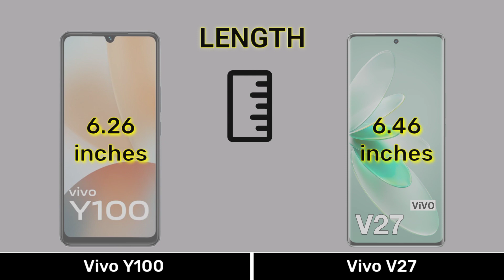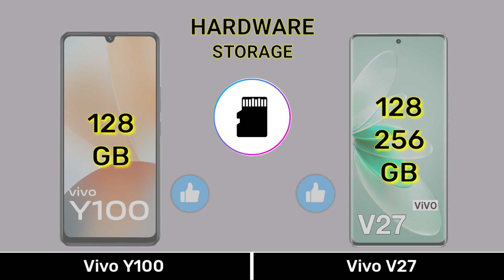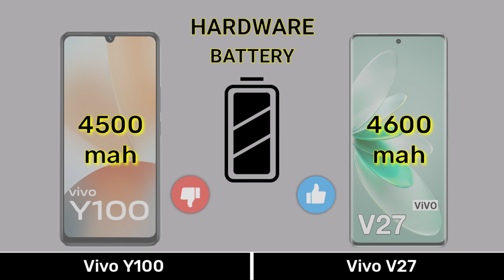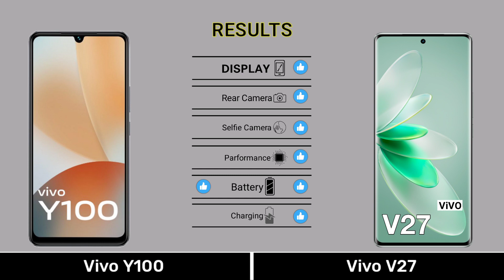Vivo Y100 Vs Vivo V27 - Full Comparison ⚡vivoy100vsvivov27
0:00 Introduction
0:04 Dimension
0:34 Display
1:15 Camera
2:01 Selfie
2:08 Hardware
3:36 Main Features
4:07 Price
4:21 Results
4:35 End Screen

Music 🎶 Name
1️⃣Crock Pot
2️⃣Liquid Time